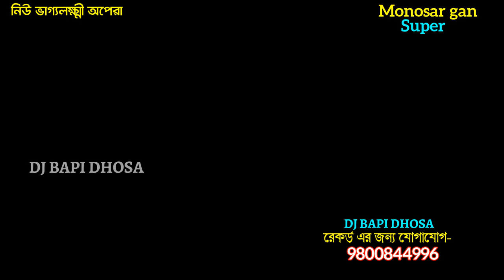নারত মনসার কী করলো Ep 05-gajon dj bapi